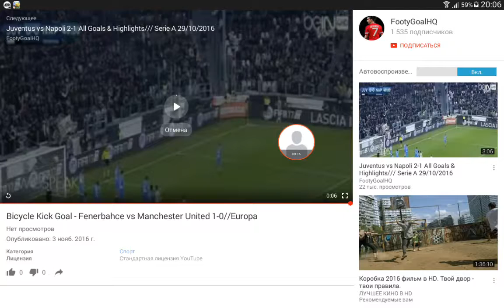Bicycle kick goal Fenerbahce Manceter United